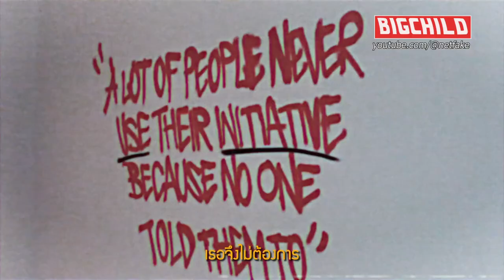ป้อม ประวิตร - เลือดกรุ๊ปบี [ AI Cover MV เสียงร้องสังเคราะห์ ] พากย์นฤมิต EP13